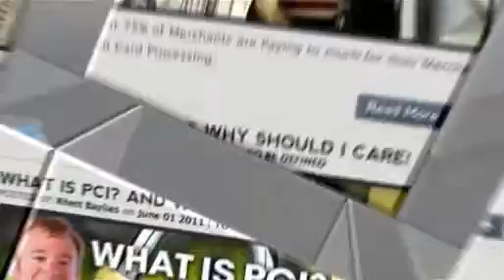The 9 Top Reasons You Should Accept Credit Cards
A video that describes the 9 most important reasons your business should set up a merchant services credit card processing account.

For the best rates and service in the industry Apply Today with the Merchant Doctor